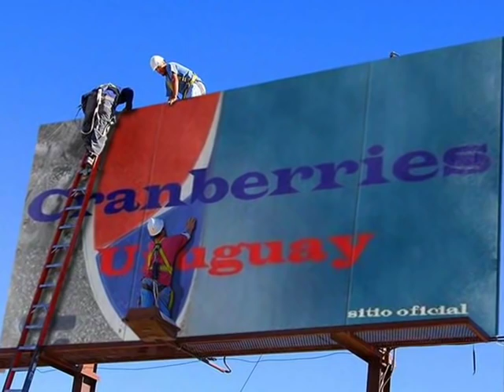Dolores O'Riordan It's You